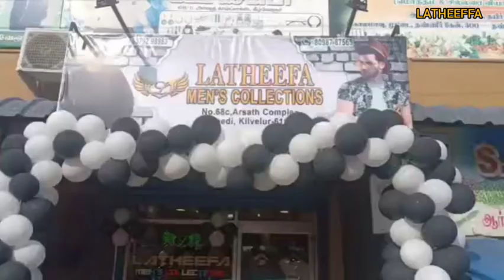LATHEEFFA MEN'S COLLECTION'S SO ROOM KILVELUR 😍😍😍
Hai guy's my new men's so room in nagapattinam district KILVELUR 😍😍